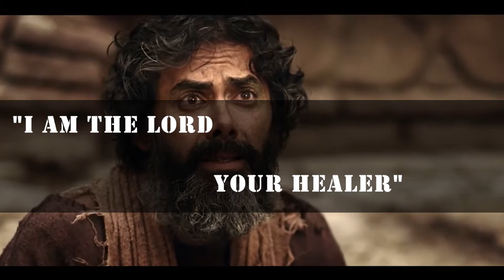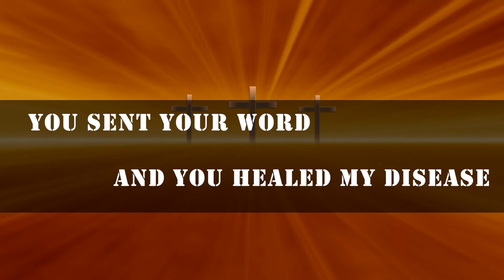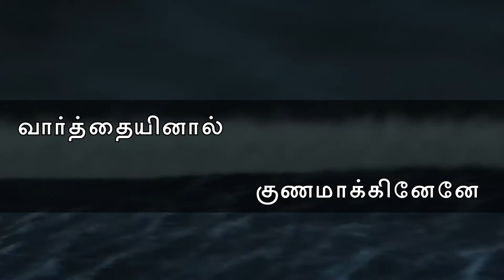I am the god that healeth thee (Neerae Yendhan Parigaari) Albert Solomon and Hema john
I am the god that healeth thee Song in both Tamil and English
Sung by Paster Rev. Albert Solomon and singer Sis. Hema john
This video edited by Gospel preach.
*Alpha Digital (on behalf of Music Mindss); SONOTEK CASSETTES COMPANY., The Royalty Network (Publishing)*
Video Attributions:
2. Movie passion of christ
3.Jesus of Nazareth
6. Bible animation series Jesus
7.youtube trumpet solo footages

If you would like to remove any of these videos or footages used, please send an email to and your clips or songs will be removed immediately.
We have invested a lot of time and effort to raise this channel.
*None of the videos in this youtube channel are monetized.*

All glory be unto the God most high